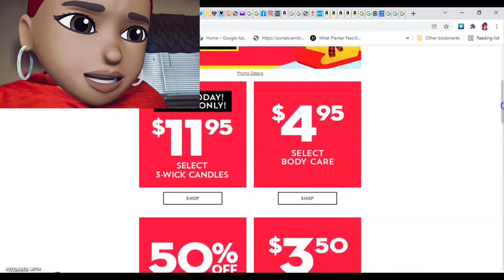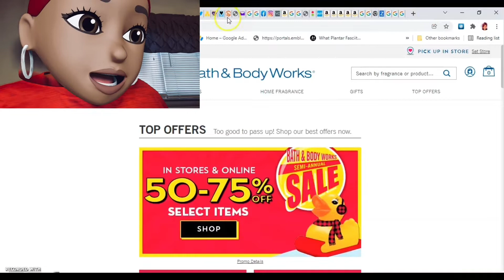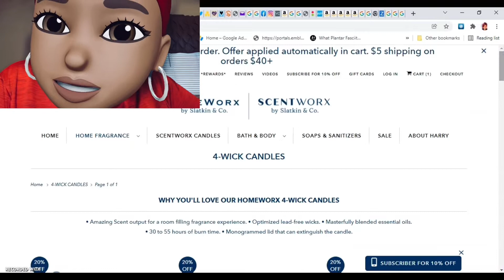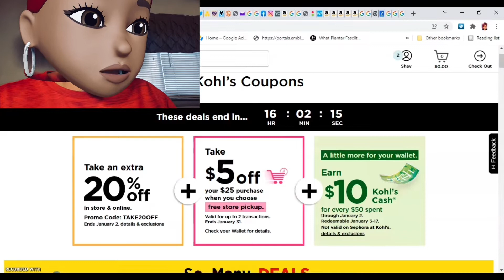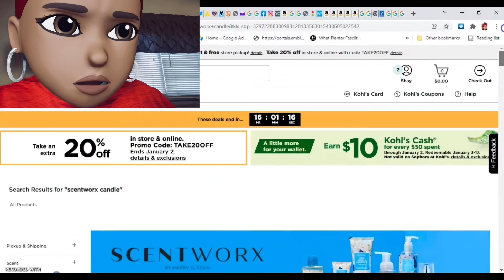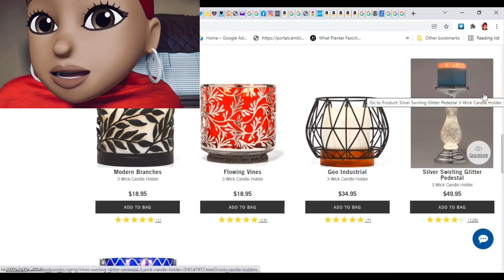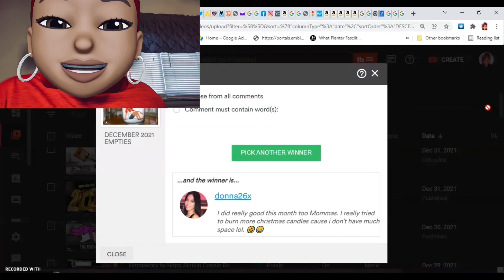Real Time Check-In: This one is quick and in a hurry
Goose Creek:
🗣 3 wick candles  from $10.99 & $11.99 each